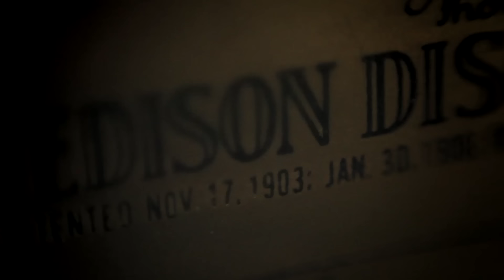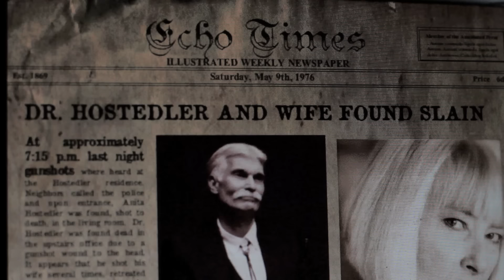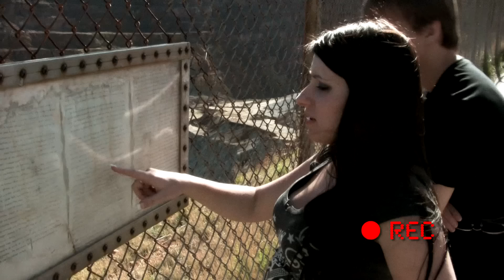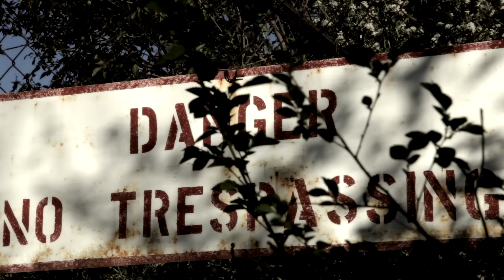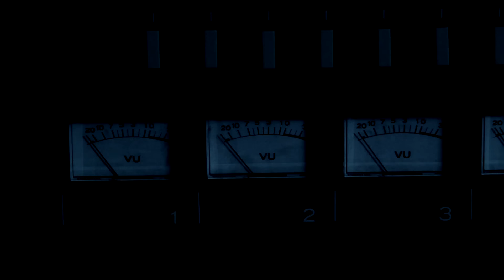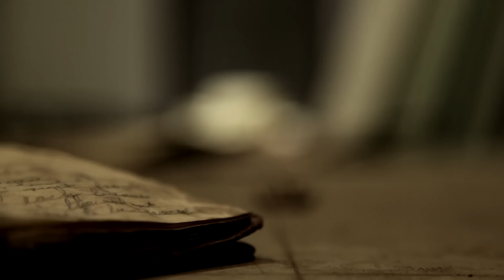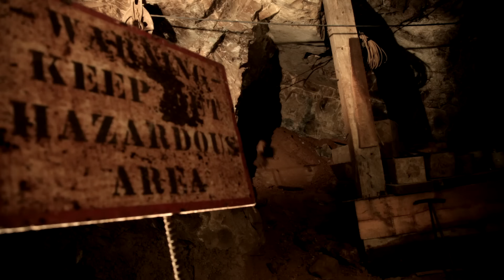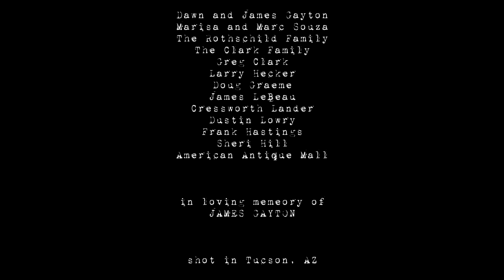Animus | FREE Full Horror Movie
Read Horror novels with Kindle Unlimited
Listen to Horror novels with AUDIBLE

Kings of Horror presents: Animus

As a final project, five film students led by Maya (Megan Davis) travel to an old mining town deep in Southern Arizona to document paranormal activity at the legendary Copper Queen hospital. Before its decline and closure, the hospital was considered the best facility in the state. Since then, it has only brought shame to the dwindling community. The students begin by interviewing the townspeople, receiving mixed impressions until a local store owner sends them to Mrs. Campbell (Joan Schumacher), a long time resident and former nurse at the Copper Queen. If there's any information about the hospital, she would have it. At Mrs. Campbell's home the students are captivated by the shocking truth surrounding the hospital’s decline and embark on a horrific journey that would lead them to the abomination of cruelty and neglect the hospital housed for many years. His name was Isaac...